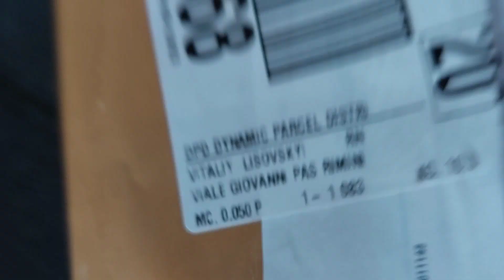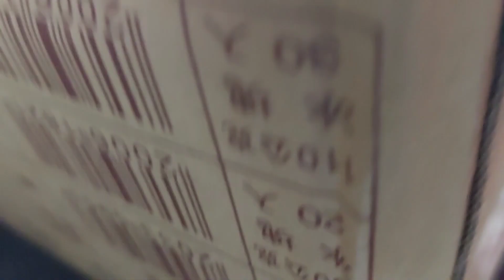Посылка с Тайваня, и Франции 09.06.2023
Позднее